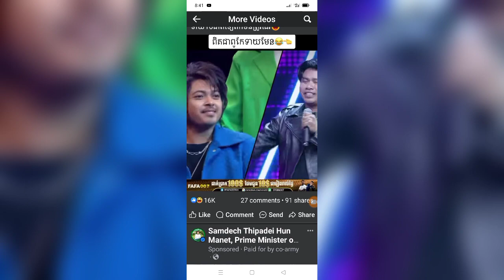មិនខ្លាចគេមើលងាយពិធីករ ជា វណ្ណារិទ្ធ បើកទម្លាយបងប្រុសជាអ្នកសិល្បៈញៀនថ្នាំនឹងបានបំផ្លាញគ្